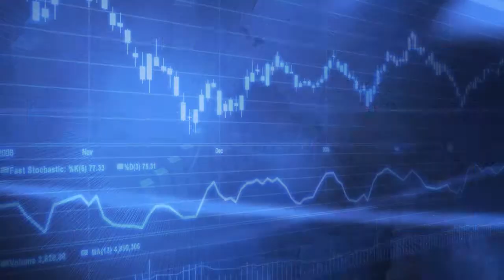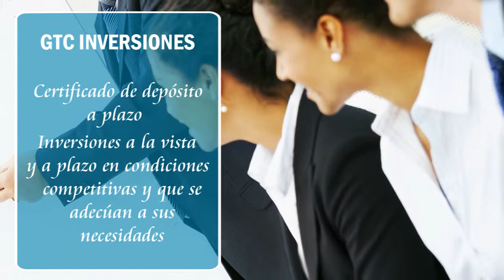G & T 2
Con lo último en tecnología digital, excelente servicio y tarifas muy competitivas, Silicon Rain es una empresa dedicada a la animación digital.
Permítanos que nuestro grupo de trabajo le brinde una gran opción en los servicios de:
Renders Arquitectónicos
Animación Digital
Máster Plan 2D
Perspectivas Exteriores
Máster Plan 3D, Perspectivas
Interiores
Animación de Logos
Floor Plans 2D
Floor Plans 3D
Fotomontaje
Panoramas 360°
Páginas Web.